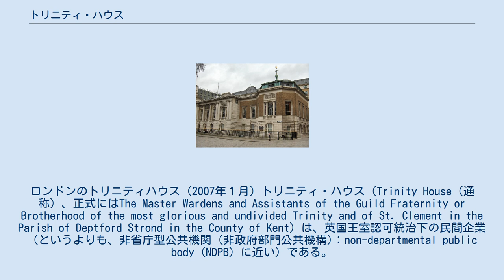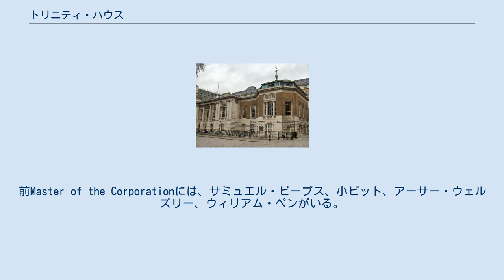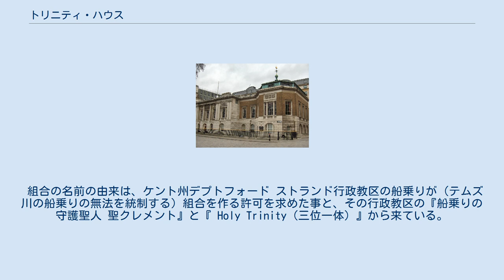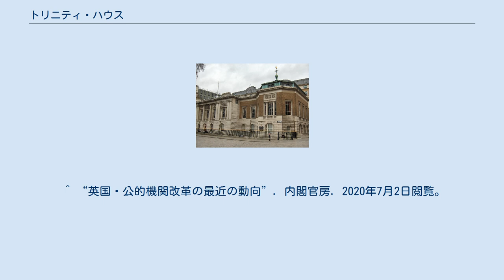トリニティ・ハウス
ロンドンのトリニティハウス (2007年１月) トリニティ・ハウス（Trinity House（通称）、正式にはThe Master Wardens and Assistants of the Guild Fraternity or Brotherhood of the most glorious and undivided Trinity and of St. Clement in the Parish of Deptford Strond in the County of Kent）は、英国王室認可統治下の民間企業（というよりも、非省庁型公共機関 (非政府部門公共機構)：non-departmental public body (NDPB) に近い）である。
 この機関は、以下3つの重要な役割を兼任している。
 イギリス公式の灯台管理機関で、イングランド、ウェールズ、チャネル諸島、ジブラルタルの灯台、灯台船、ブイ、海上ラジオ/衛星通信システムなどの航法援助の提供および保守を担当する公共機関 北ヨーロッパ海域でナビゲーターの専門家である水先人に免許を発行し船に提供する海洋水先人の協会 引退した船員の福祉、若い士官候補生の訓練や海上での安全性の推進に助成する海上の慈善団体 灯台サービスを提供するための資金は、船舶の登録されたトン数に基づいてイギリス諸島に寄港する商業船舶に課せられる「灯台税」から調達されている。
この税は運輸省によって毎年設定されている。
慈善団体として運用される資金は、それとは別に調達されている。
 現在はアン王女がMaster of the Corporation（現在は名誉称号）である。
前Master of the Corporationには、サミュエル・ピープス、小ピット、アーサー・ウェルズリー、ウィリアム・ペンがいる。
多くは英国内の著名な個人で、トリニティ・ハウスと関連がある海運業かイギリス海軍に繋がりを持つ人物がなる。
この中にはウィンストン・チャーチルも含まれ、第二次世界大戦中は海軍の影響が大きくなり、チャーチルはトリニティハウスの制帽と制服を着込むこともあった。
また彼の名にちなんで名付けられたトリニティハウス船（THV）THVウィンストン·チャーチルも持っていた。
 ヘンリー8世の勅許によって1514年に「The Master Wardens and Assistants of the Guild Fraternity or Brotherhood of the most glorious and undivided Trinity and of St. Clement in the Parish of Deptford Strond in the County of Kent」は設立された 。
 組合の名前の由来は、ケント州デプトフォード ストランド行政教区の船乗りが（テムズ川の船乗りの無法を統制する）組合を作る許可を求めた事と、その行政教区の『船乗りの守護聖人 聖クレメント』と『 Holy Trinity（三位一体）』から来ている。
初代支配人はThomas Spert（後にSirの称号を得る）。
 トリニティ・ハウスの商船旗 トリニティ・ハウスの商船旗はレッド・エンサインで聖ゲオルギウス十字の白い四角に帆船である。
またMaster of the Corporationと副Masterは互いに別々の旗を持つ。
 ^ “英国・公的機関改革の最近の動向”. 内閣官房. 2020年7月2日閲覧。